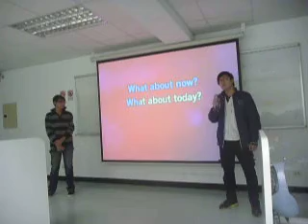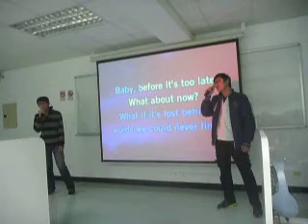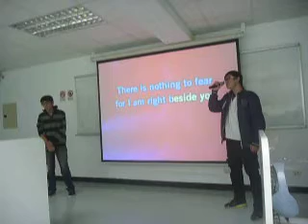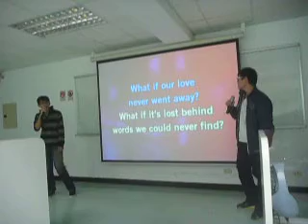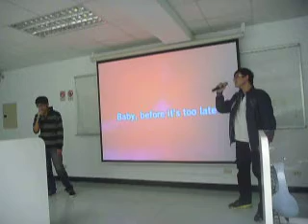Jerry and Billy - What About Now - English Pronunciation Song Performance